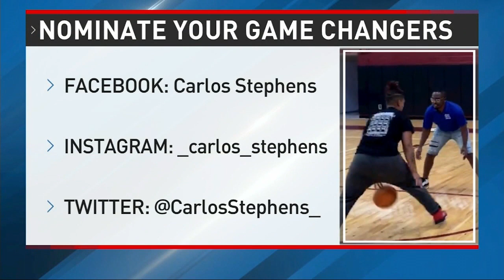GAME CHANGER OF THE WEEK: Cody Strandmark